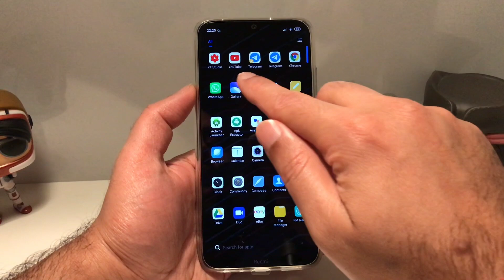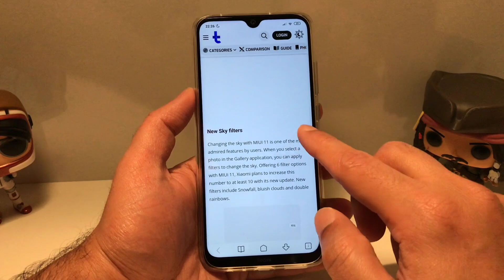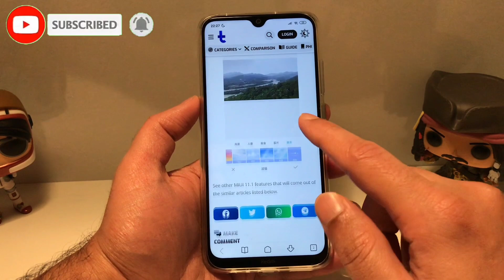MIUI 11.1.2.0 NEW SERIES UPDATE FEATURES | RECYCLE BIN IN GALLERY | NEW INTERFACE | NEW SKY FILTERS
MIUI 11.1.2.0 UPDATE ROLLOUT | MIUI 11.1 NEW SERIES UPDATE SUPPORTED DEVICES | MIUI 11.1 NEW SERIES

MIUI 11.1.0 NEW SERIES UPDATE ROLLOUT | MIUI 11.1.0 UPDATE SCHEDULE IN INDIA | MIUI 11.1 NEW UPDATE

Hello, Mi Fans!
MIUI team had worked restless to release the MIUI 11 update for 27 devices in just 47 days, I hope you have explored the MIUI 11 in your device, if not you can quickly go through the MIUI 11 features from this thread MIUI 11 Launched! - Features | Release dates | Supported Devices.
With a whole new release you might be having few issues or queries be sure to check out our FAQ series for the answers [MIUI 11]: Frequently Asked Questions about MIUI: Volume 1 with the increasing requests and interest of users we are here opening the MIUI 11 Stable Testing and Bug Reporting Team recruitment for the below-listed devices. If you are interested, we encourage you to read the below details thoroughly before applying.

Supported devices
Redmi K20
Poco F1
Redmi 8
Redmi 8A
Redmi 7
Redmi 7A
Redmi 6 Pro
Redmi 6
Redmi 6A
Redmi Y3
Redmi Y2

Note:
Update schedule may be changed as per the testing results and feedback received, as the updates are rolled out in the phased manner it takes a few days to weeks to complete the full rollout.
Stable updates will not be rolled out as frequent as the Developer ROM (Beta ROM) so please acknowledge that before applying to the program.
Existing stable testing team members should not apply in this recruitment.

Fill the google form here with the required information: Apply here.

Timeline
From today onwards to 29th Dec 2019, 09:00 PM IST
Limited slots and First come First serve basis.

Bug Discussion & Submission:
Join the telegram group before 29th Dec 2019.
Bug submission and other rules to be followed will be explained in the Telegram group.
Telegram group link: MIUI Global Stable Beta Testing Group - Mi Community India.
Selected users will be contacted through the above telegram group, please do note that joining the group doesn't guarantee of being selected.

Important Rules & Notes:
Must be an active member of Mi Community, India.
Please flash the latest stable ROM available for your device in order to receive the updates.
Updates frequency would be based on the development and testing results.
Should follow the rules of Mi Community & not leak the ROM provided to him/her during beta testing.
Should not post anything related to the beta team on Social Media, in other sections of the forum or anywhere.
Should have a thorough knowledge of MIUI, in and out, including fast boot flashing and unlocking of a bootloader.
Telegram Username is must for related discussions in the respective group, failing which you may be removed from the program.
As it is a pre-release please expect some rough edges and functional errors please report them to the admin team timely.

MIUI 11.1.0 NEW SERIES UPDATE ROLLOUT | MIUI 11.1.0 NEW UPDATE SCHEDULE IN INDIA | MIUI 11 NEW SERIES UPDATE